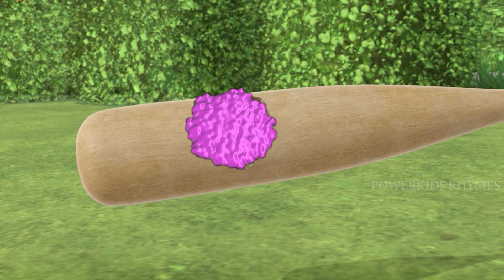Sticky Situation Stunners | चिपचिपा यंत्र | Guru-Ghan-Tal | Bollywood Masala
Guru-Ghan-Tal Bollywood Tadka!

Embark on a Hilarious Cinematic Adventure with Guru-Ghan-Tal Bollywood Tadka!

🎬 Episode Highlights:
- Laugh Out Loud: Dive into the latest comedy hits with side-splitting clips and hilarious anecdotes.
- Deep Dives: Uncover the hidden layers and insightful messages in comedic films.
- Witty Commentary: Engaging analysis that reveals the brilliance of Bollywood humor.

Why Watch?
- For Laughter Lovers: A perfect blend of comedy and insight, tailored for those who love a good laugh.
- For Cinema Buffs: Explore the artistry behind the gags and punchlines.

Join Us:
- Don't miss out on this unique mix of fun and TADKA.

For the Little Ones:
- Check out CuddleCubbies for the best in animatedrhymes and EducationalCartoons.
- Sing along to EnglishRhymes and HindiRhymes that make learning fun.